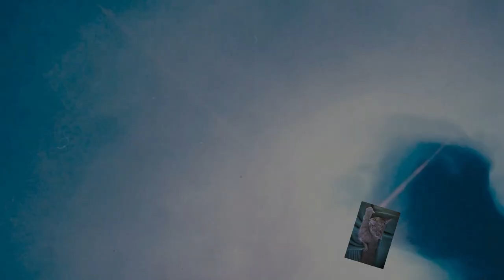Abstraktes malen mit Spachteltechnik / Abstrakt Acryl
Ein abstraktes Bild mit Spachtel Technik die ich dann mit einem breiten Pinsel wieder verstreiche und erneut mit dem Spachtel darüber gehe. Zum Schluss noch mit der Kante der Spachtel rillen in das Bild ziehe.

Ich biete auch Workshops an!

Von Gerstaecker:
Vinylkleber von I LOVE ART: